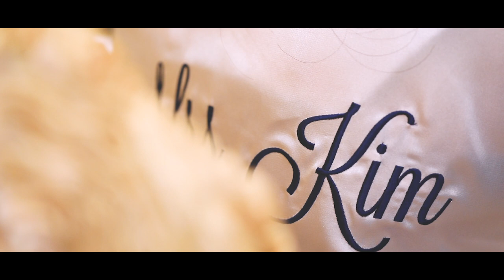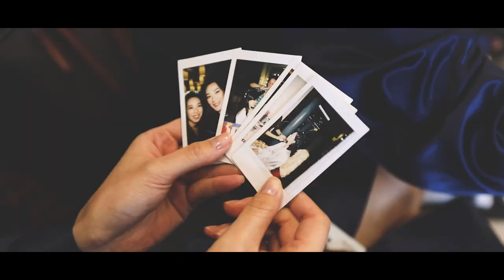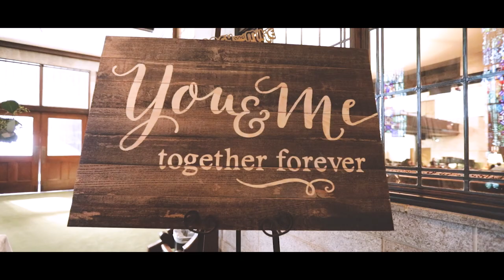Michael + Tracy: First Presbyterian Church of Hollywood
Wedding of Michael + Tracy Kim
9.23.17

Videographer and Editor: Gina Kim
Photography: Jesse Hsu Photography
Venue: First Presbyterian Church of Hollywood

Personal Instagram: @Gnawhatthefreak
Photo instagram: @ginalionkim